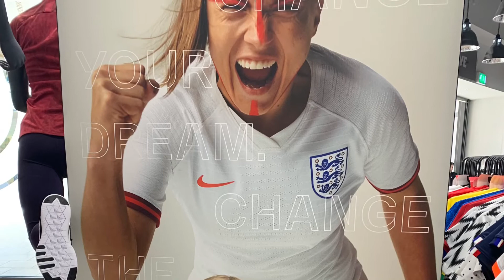Isla 9th Birthday